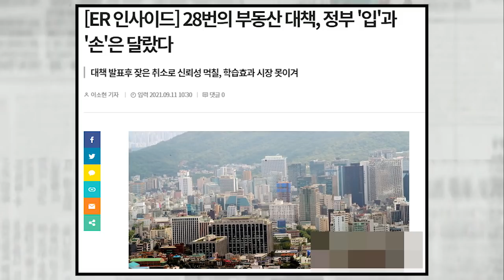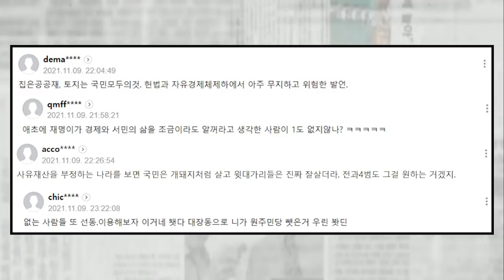집이 공공재? 이재명 당선되면 집 값 천정 뚫고 치솟을 것 경고